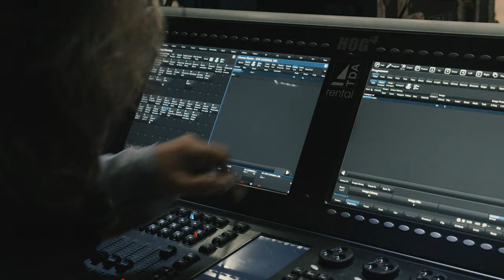POWERWOLF - The Monumental Mass (Behind The Scenes)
Wolves, next Friday "The Monumental Mass: A Cinematic Metal Event" will finally be released. Have you already pre-ordered your copy? Here is a little look behind the scenes, enjoy! Pre-Order